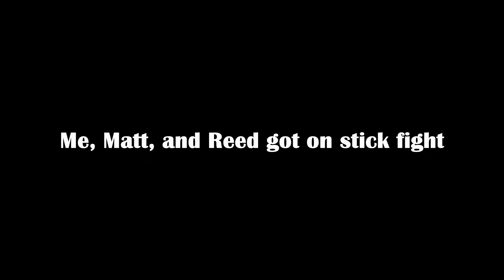Stick Fight Moments Where We Just Scream Without The S